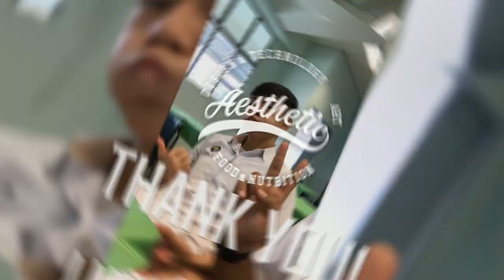Bedok View Secondary School Class Spirit Video [4E4] 2018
Song: Children of a Miracle by Don Diablo & Marnik